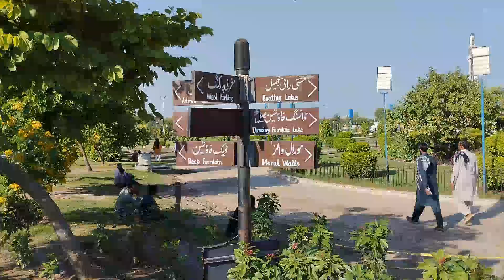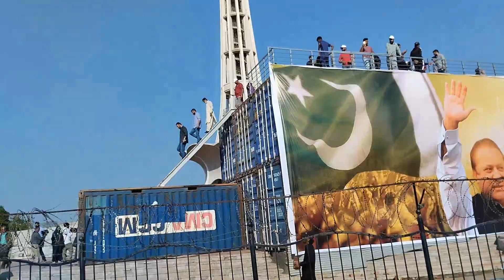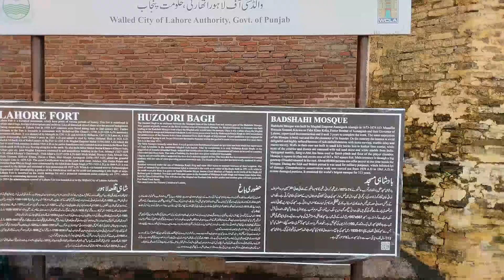Minar e Pakistan Lahore Fort Badshahi Masjid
Minar e Pakistan Lahore Fort Badshahi Masjid a memorable visit.